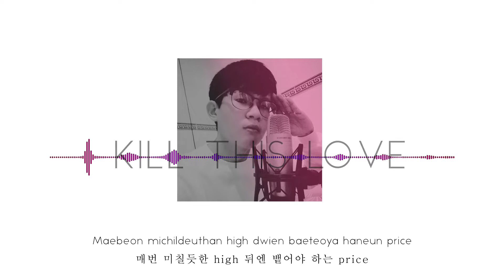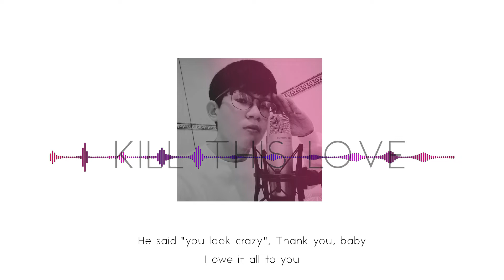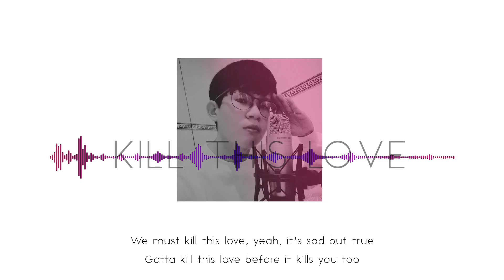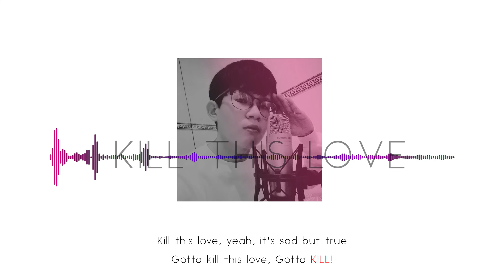BLACKPINK Kill This Love (Cover) by 笨KUN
RUM PUM PUM PUM PUM PUM PUMMM
Jisoo's part was LITTT
Please like and subs if you enjoyed my covers!